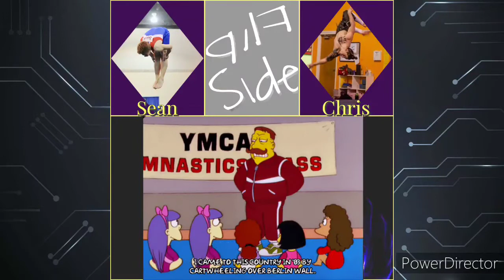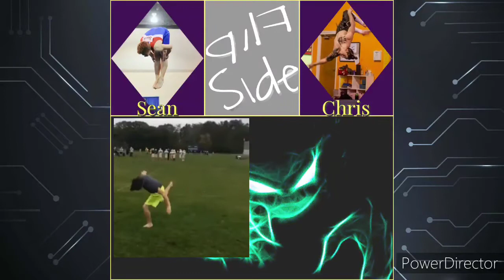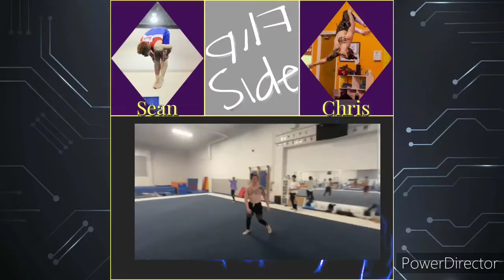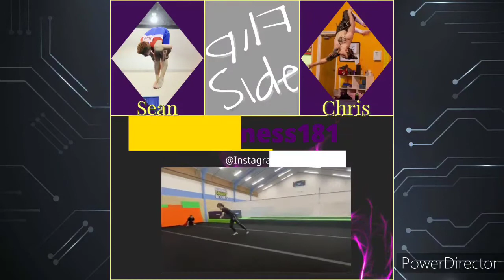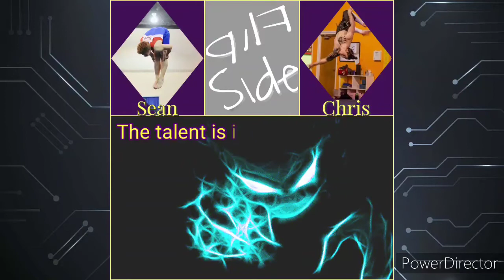Here's Your Hosts!!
Episode 1 of The Flip Side Podcast!

We are both ecstatic to start this Podcast journey.

Have any interesting topics you want us to discuss?

  Def check out this LEGEND!!! 🔥🔥🔥

Chris' YouTube
Trix Fix
  Always posting amazing Samplers and Tutorials for tricking!